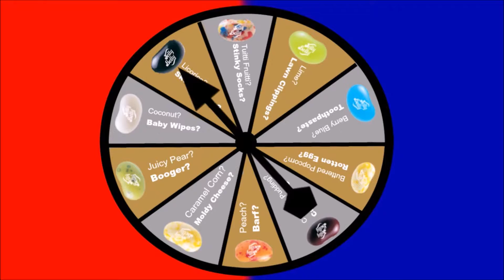Pokémon Heart Gold Randomizer Beanboozled Beanlocke - Episode #26 "Let the Kanto Journey Begin"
G'Day people. Sharpino here, welcoming you to the second half of the Pokémon Heart Gold Randomizer Beanlocke. This episode marks the beginning of the journey into the Kanto region, where we must fight 8 more Gym Leaders, who are tougher than the first 8. What will we find in today's episode?

Rules of the Beanlocke:
1. Standard Nuzlocke Rules apply (must catch only first encounter of every route and should a Pokémon die, it is classed as "dead")
2. Every time we begin an episode or in the event where a Pokémon faints, we take a spin of the wheel and pray to land a good bean, not a bad one. All up to luck
4. Stay safe, stay Sharp and enjoy this video :)

If you want to see some different LPs that I have done, here are some different playlists are down below. Go ahead and check them out

Like these beans and want to play with your friends? Here is a link to the website if you want to find out which stores near you sell the BeanBoozled Jelly Beans